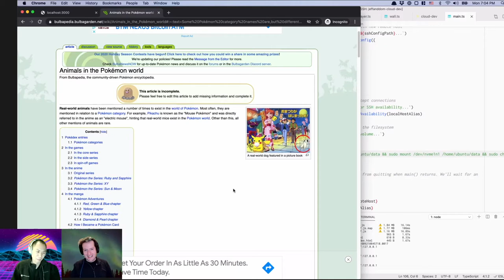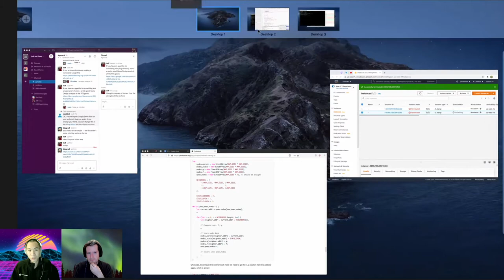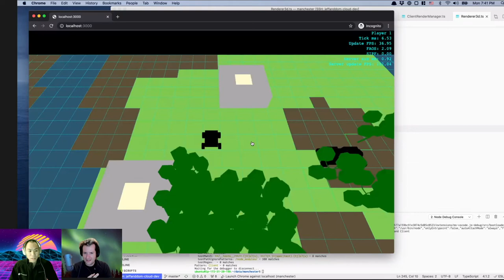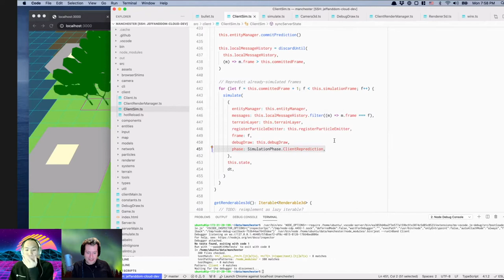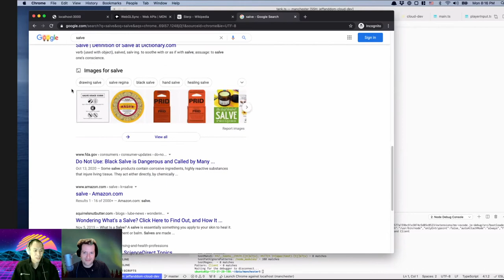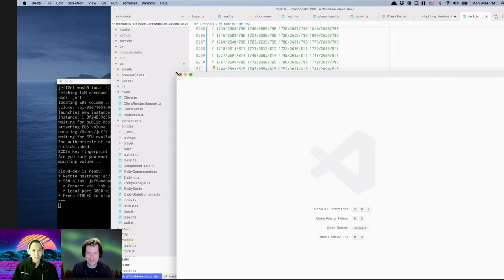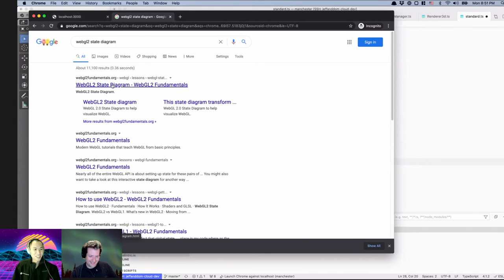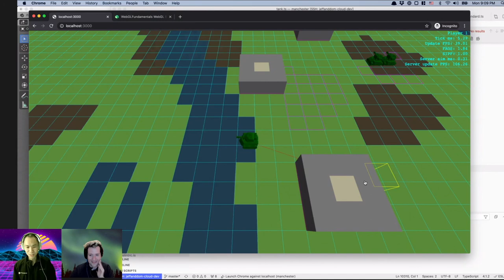Session 60: Lighting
We recap a bunch of new features and tweaks that got added during our weeklong vacation away from the stream: there’s a new shader and interface for handling 3D debug draw, a few of the most annoying bugs have gone away, and the code got refactored a bit for ease of use. Next, we decide to try adding lighting, after spending several sessions talking about it but not actually doing it. We spend most of the time learning to use Blender and tweaking our models. Once that’s out of the way, we’re amazed to discover how little code it takes to get the lighting working.

Notes/highlights

- Figuring out what you’re clicking on in a 3D scene is known as “object picking” or just “picking”. There are various techniques for doing this. I used some math from Van Verth and Bishop, but there are plenty of tutorials elsewhere.
- Here’s a neat analysis of Cyberpunk’s deferred shading pipeline, which admittedly we don’t understand very well
- Vulkan replaces OpenGL as a more modern, lower-level graphics programming standard. Here’s a tutorial
- The web is unlikely to get Vulkan directly, but there is a new standard called “WebGPU” in the works
- Rendering opaque stuff is easy, because you can let the depth buffer figure out what’s visible and what’s hidden. Unfortunately, it’s a lot trickier with transparent stuff
- We learned a lot reading this concise postmortem for Voidcall, a 13kb 3D browser game